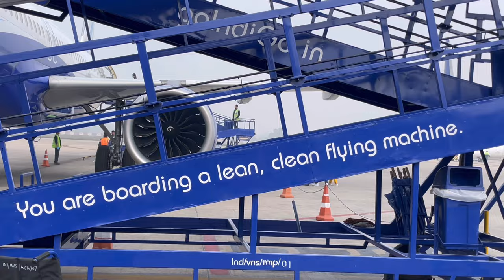Epicbirds INDIA: Update 3, Rajasthan to Sikkim